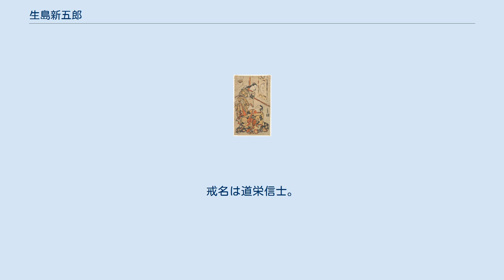生島新五郎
生島新五郎 生島 新五郎（いくしま しんごろう、寛文11年（1671年） - 寛保3年1月5日（1743年1月30日））は、江戸時代中期の歌舞伎役者。
江戸城大奥の月光院付きの御年寄であった江島と共に、江島生島事件の中心人物である。
一方で、生島半六（初代 市川團十郎を刺殺した犯人）や二代目 市川團十郎の師匠の一人でもある。
 大坂生まれ。
貞享元年（1684年）に野田蔵之丞の名で木挽町の芝居小屋・山村座の舞台に立つ。
元禄4年（1691年）、生島新五郎と改名。
当時を代表する人気役者となった。
 正徳4年（1714年）、大奥御年寄の江島が寺へ参詣した帰途、新五郎の舞台を観覧し、その後宴会を開いたことで大奥の門限に遅れ、大きな問題となった。
このことから江島との密会が疑われ、捕縛の上、石抱の拷問にかけられ、「自白」させられた。
評定所が審理した結果、新五郎に三宅島へ遠島（流罪）の裁決が下る。
また、山村座の座元も伊豆大島への遠島となって、山村座は廃座となった。
 寛保2年（1742年）2月、徳川吉宗により赦免され江戸に戻ったが、翌年小網町にて73歳で没する。
ただし、享保18年（1733年）に三宅島で死去したという説もある。
戒名は道栄信士。
墓所は三宅島にある。
 この事件を題材にした川柳に「やつさずに濡れ事をする新五郎」がある。
「やつす」とは「化粧をする」という意味。